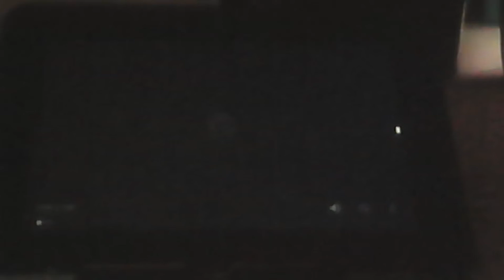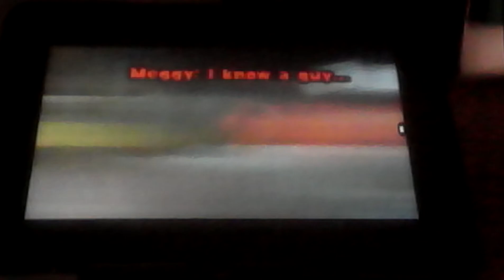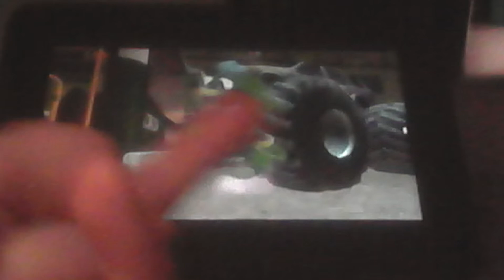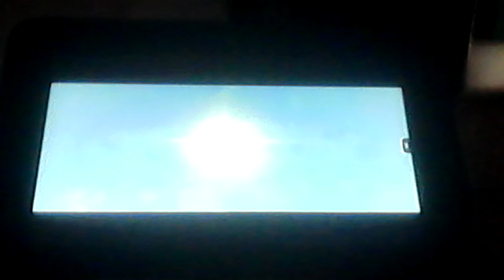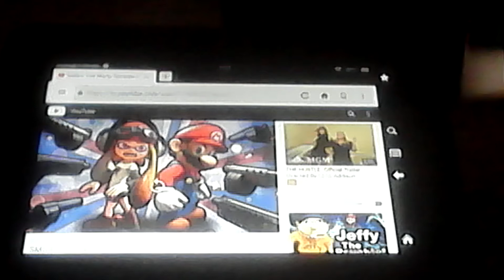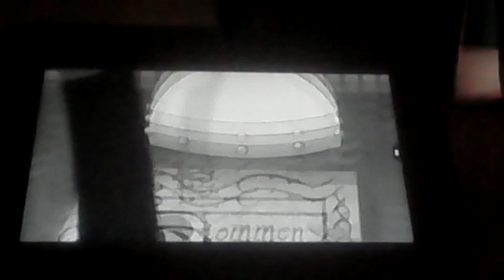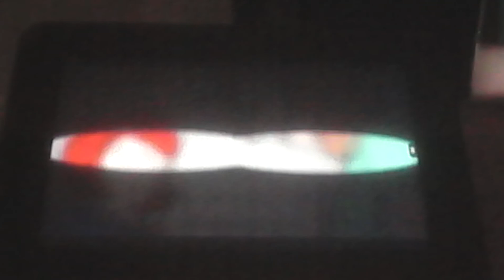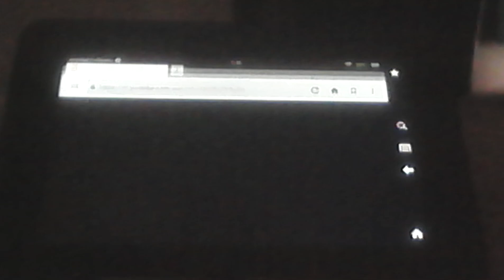TheRedBlur 95 reacts to SMG4: The Mario Showdown & Literally Hitler